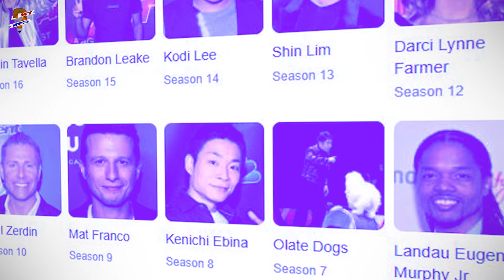Why Singers Aren't Winning on AGT Spinoff? How much of AGT is scripted? Truth Behind AGT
America's Got Talent, a melting pot of diverse talents, has seen its fair share of singers taking the top spot. Icons like Bianca Ryan, Kevin Skinner, and Grace VanderWaal have left an indelible mark. However, as the seasons progressed, the trend shifted. So, what is going on in AGT Spinoff? Let's get to know more:

00:00 Introduction
01:10 Analysis of Recent Events on AGT Spinoff
01:40 Why Singers Aren't Winning on AGT Spinoff
02:04 AGT Producers' Vision for Variety

Audio Credit:
Track: Nature Nurture
Artist: Quincas Moreira